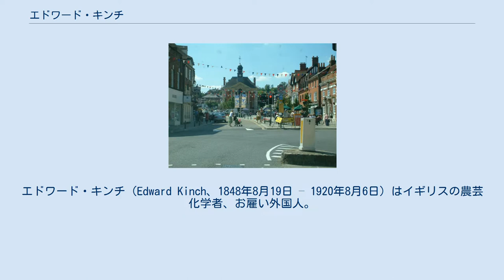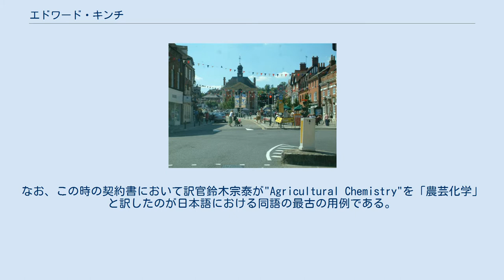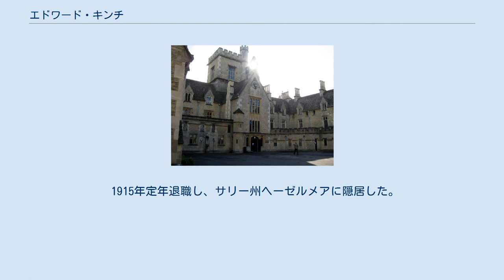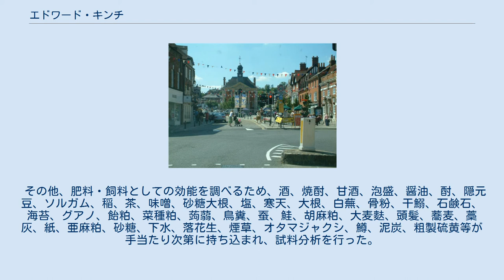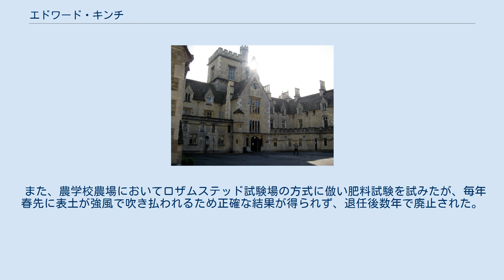エドワード・キンチ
エドワード・キンチ（Edward Kinch、1848年8月19日 – 1920年8月6日）はイギリスの農芸化学者、お雇い外国人。
駒場農学校農芸化学教師、サイレンセスター王立農学校化学教授。
日本に初めて農芸化学を移入した。
 1848年8月19日イギリスオックスフォードシャー州ヘンリー・オン・テムズの中心街マーケット・プレイスで薬局を営むチャールズ・キンチとエマの三男として生まれ、10月20日地元の聖メアリー教会で洗礼を受けた。
地元のグラマースクール、サウス・ケンジントン王立化学校に学んだ後、サイレンセスター王立農学校に進み、実験助手に採用され、1869年から1873年まで化学教授アーサー・ハーバート・チャーチのアシスタントを務めた。
1871年王立化学校実験助手を兼ね、1875年インド博物館鉱物管理責任者に転じた。
 エドワード・キンチ 1876年（明治9年）農学校新設のため来英していた富田禎次郎によりジョン・D・カスタンス、ジェームズ・ベグビー、ウィリアム・ダグラス・コックス、ジョン・アダム・マクブライドと共に教師として採用され、11月30日ベグビーと共に来日した。
師チャーチが日本の陶器・鍔の収集家だったことも影響したと思われる。
なお、この時の契約書において訳官鈴木宗泰が"Agricultural Chemistry"を「農芸化学」と訳したのが日本語における同語の最古の用例である。
 1877年（明治10年）2月1日農事修学場が仮開校、10月農学校が開校すると、通訳付きで農学科・獣医学科生徒に無機化学金属元素の部・結晶論・玻璃総論・物理化学光線の部・有機化学初歩・実験化学手工形質分析を教え、1880年（明治13年）農学科から農芸化学科を独立させた。
 サイレンセスター王立農学校 聖バーソロミュー教会墓地 1881年4月1日帰国し、6月30日サイレンセスター王立農学校で恩師チャーチの後任に就任した。
農学校の後任ドイツ人オスカル・ケルネルは帝国大学時代の1891年（明治24年）まで勤めた。
王立農学校では松平康荘、斯波貞吉、沢野淳・林遠里・山口権三郎、松本源太郎、徳川達孝・早川元次郎、酒匂常明、渡部朔、三島弥太郎、大内健、新山荘輔・品川弥一、奥健蔵・三浦清吉、横井時敬・恩田鉄弥、広沢弁二・一条基治、三成文一郎、長岡宗好、須藤義衛門・戸田務、吉川祐輝、安藤広太郎・鏡保之助、佐々木忠次郎・井原百介・月田藤三郎・原煕、佐藤昌介等、農学校卒業生や日本の農業関係者の訪問を受けた。
1890年ジョセフ・ヘンリー・ギルバートにオックスフォード大学での職の斡旋を依頼したが、1894年ロバート・ワーリントンが後任に就き、実現しなかった。
 1915年定年退職し、サリー州ヘーゼルメアに隠居した。
1919年（大正8年）7月15日日本の農学博士会により農学博士号を授与された。
1920年8月6日コマバと名付けた自宅で死去し、聖バーソロミュー教会墓地に葬られた。
 農学校勤務の傍ら、農商務省勧農局農学課分析掛に指名され、日本全国から手当たり次第に持ち込まれる試料の分析に当たった。
1877年（明治10年）3月は全国各地の土壌の分析や、岩手県に甜菜根糖製造所を設置するための栽培実験を行い、1878年（明治11年）はパリ万国博覧会に出品する飲食物、明治に現れた新肥料の分析、1879年（明治12年）はシドニー万国博覧会に出品する農産物・在来肥料等の分析を行い、勧農局宮里正静・渡辺洵一郎・福田良作、農学校助教竹尾将信等が助手を務めた。
同年蘆粟・ビートの栽培試験を行い、農学校農事見習生牧野次郎吉が助手を務めた。
東京大学農学部図書館所蔵の実験ノート「帝国農学校化学教室においてなされた分析結果」には、グワノ、過リン酸石灰、藍玉、干鰯・油粕等の在来肥料、桑葉、富岡製糸工場用水、品川産鮭の分析結果が残されている。
 また、農学校農場...